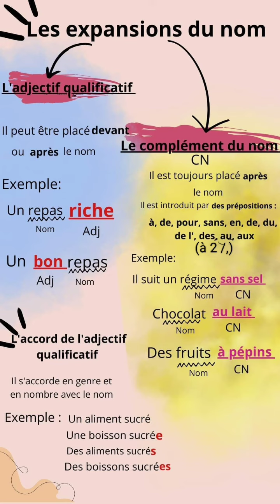Complément du nom et Adjectif qualificatif